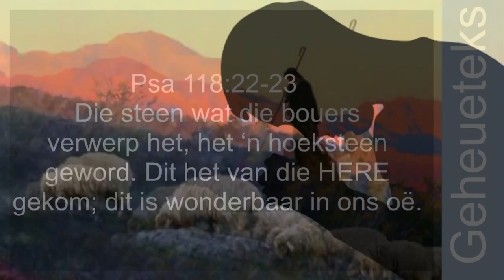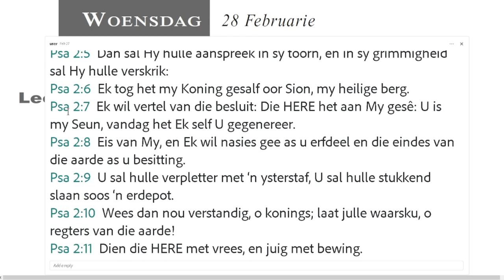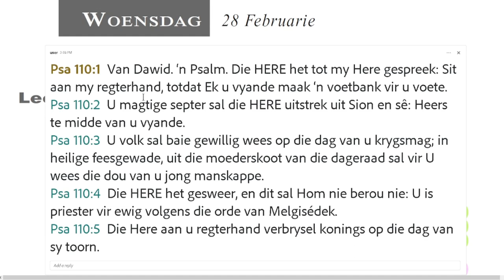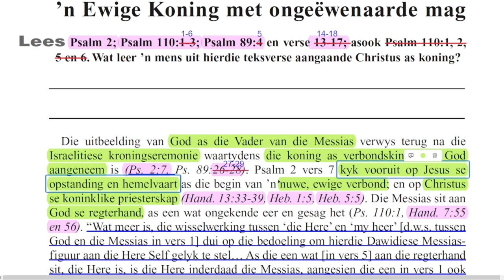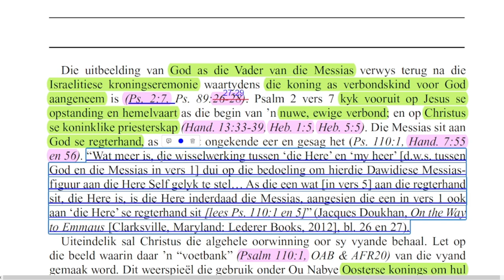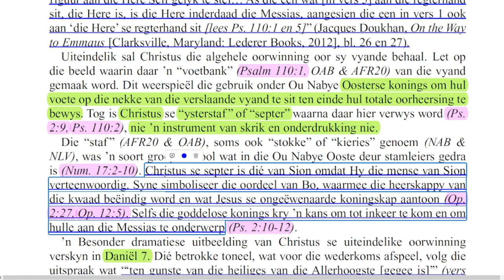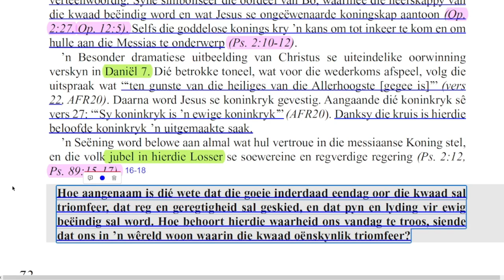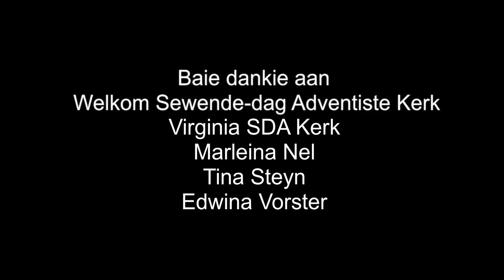Woensdag 28 Februarie - ’n Ewige Koning met ongeëwenaarde mag.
Les 9 – Geseend is Hy wat kom in die Naam van die Here.
24 Februarie tot 1 Maart

Aanbieder:
David Kühn

Jesus Christus.